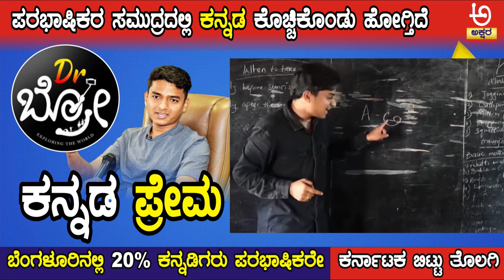Dr.ಬ್ರೋ : ನೈಜಿರಿಯದಲ್ಲಿ "ಅ.ಆ.ಇ.ಈ.. ಹೇಳಿಕೊಟ್ಟ ಗಗನ್. ಪರಭಾಷಿಕರ ಬೆಂಗಳೂರಿನಲ್ಲಿ ಕನ್ನಡ ಕಲಿಸಿ. ತೊಲಗಲು ಹೇಳಿ